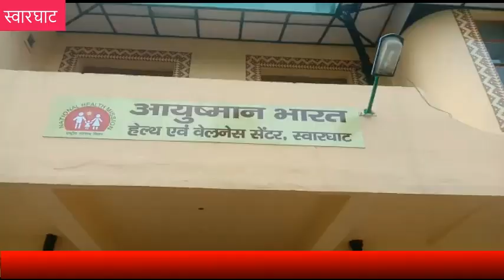मधुमक्खियों के हमले में नौ लोग घायल; अस्पताल गए, तो वहां लटका था ताला